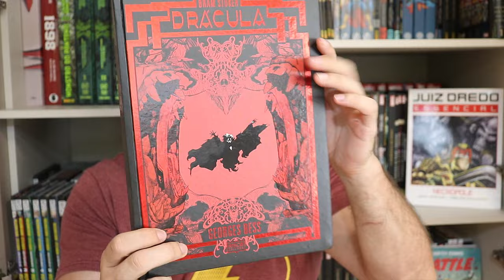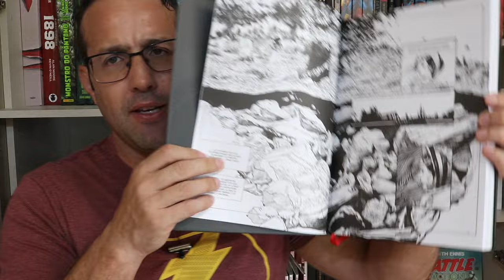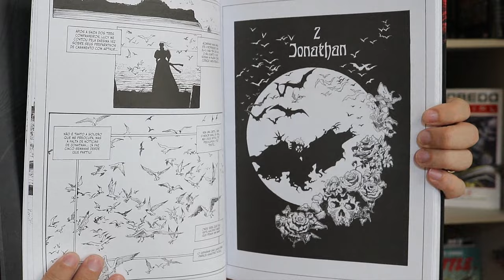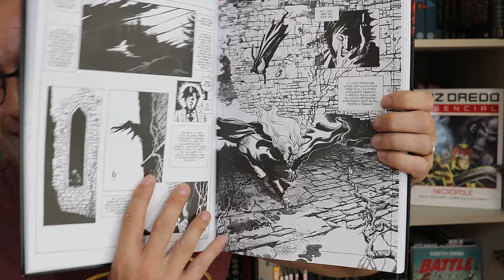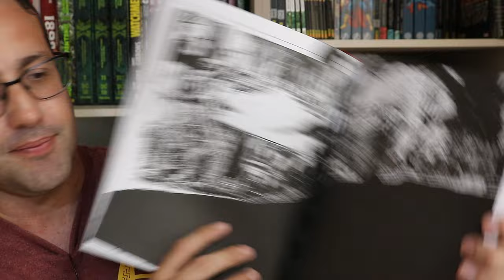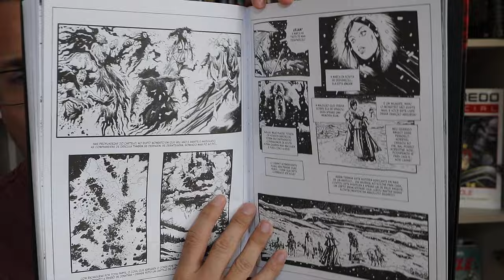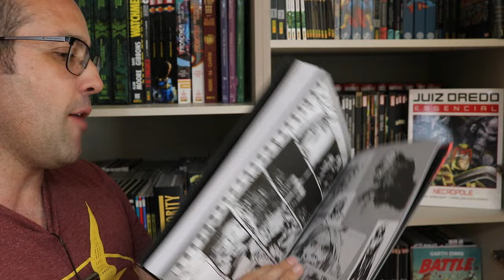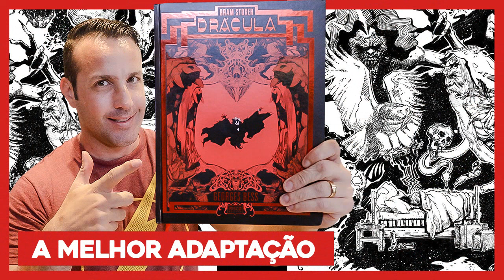DRÁCULA DE BRAM STOKER por George Bess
Resenhas / review dos quadrinhos do video:
- Drácula (Risco Editora)
Em 1897, o público descobriu nas páginas de um romance epistolar escrito por Bram Stoker o extraordinário personagem de Drácula, um ser imortal que se alimenta do sangue dos vivos para transformá-los em criaturas malignas. Para a graphic novel, Georges Bess transcreve a alma do romance de maneira fidedigna. Com traços firmes e carregados de tinta, Bess usa do preto e branco para criar cenários sombrios e personagens densos. Uma obra virtuosa que demonstra, mais uma vez, que Bess é inquestionavelmente um dos gigantes dos quadrinhos contemporâneos.

Copyright